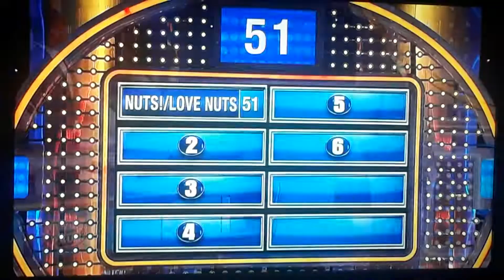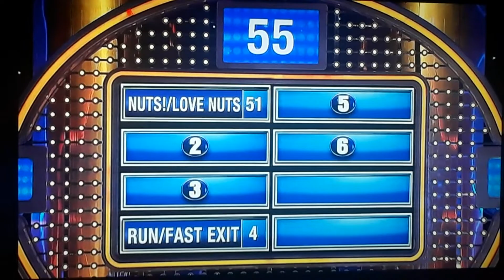Family Feud: Name something a squirrel and your man have in common.